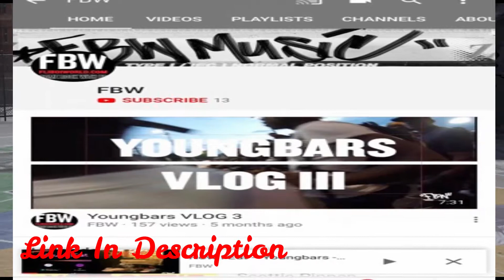90 0VERALL DRIBBLE GOD EXPOSING...... AND INSANE 360 DUNK!!!!